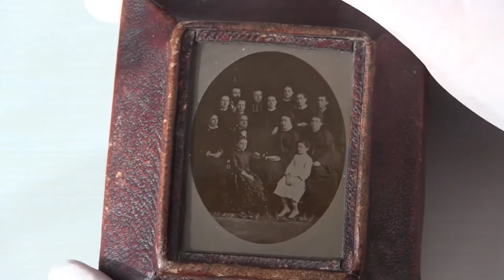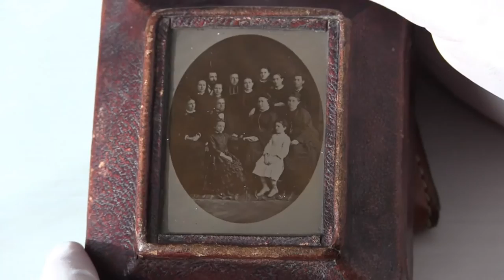Portagioie: Jewel Case and miniature Ambrotype 'pre-orotone' 1857 ca.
Portagioie 75x90 mm guarnito in pelle con incastonato un minuscolo ambrotipo 40x50 mm su sfondo di contrasto in lamina dorata.  Gruppo di famiglia, foto ricordo. Jewel Case Ambrotype "pre-orotone" 1857 ca. Wet Collodion Process. Collodio umido.